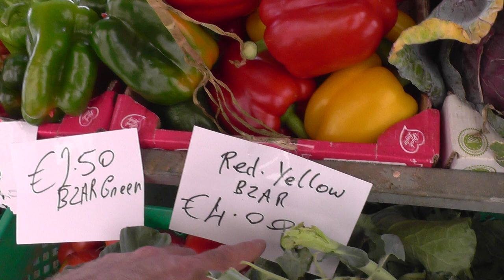МАЛЬТА: Цены на фрукты и овощи на острове Мальта... Malta